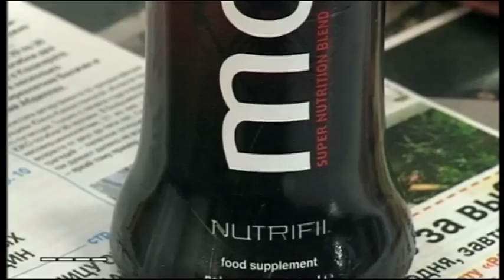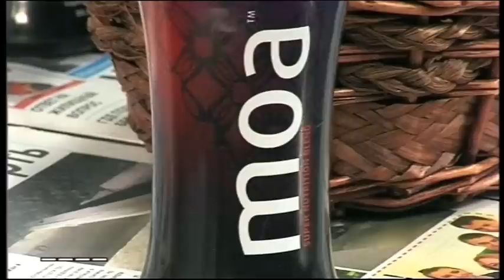Чудо-коктейль для иммунитета привезла в Шымкент известная телеведущая Татьяна Грамон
- Наше лекарство - это наша еда, - цитирует слова Гиппократа,  телеведущая Татьяна Грамон, и демонстрирует ведущей программы "Пора вставать" Елене Бояршиновой чудо-коктейль который поможет оставаться бодрым и здоровым. Именно с этой целью, оздоровить шымкентцев, посетила наш город известная телеведущая, которую вы могли видеть в передачах "Дачный ответ" и  "Квартирный вопрос ".